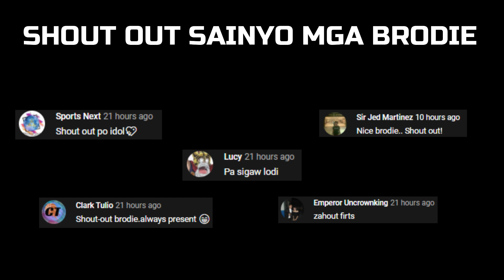Mga NASAYANG na HIGANTE ng PILIPINAS part2